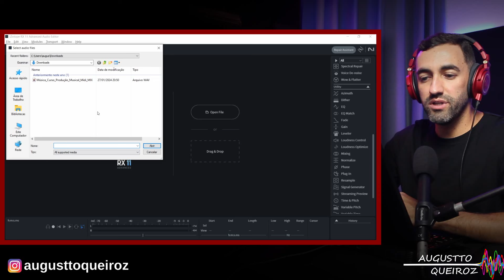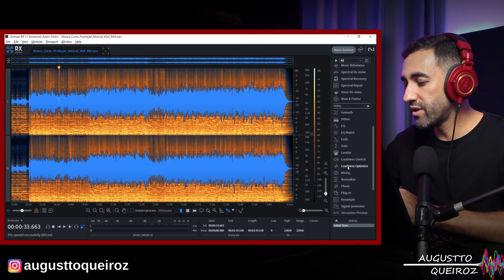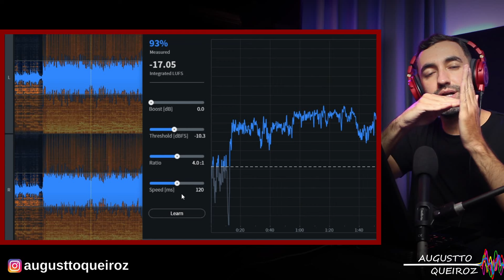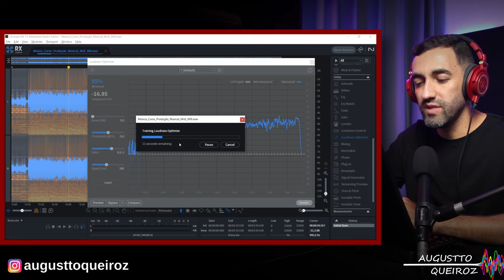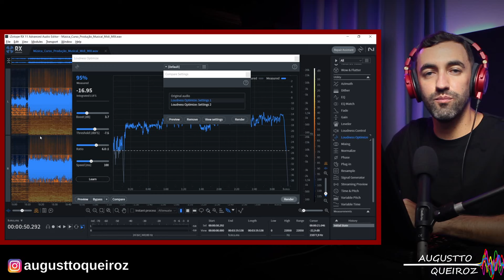Sua Música Com Mais Peso e Detalhes Sonoros na Masterização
O Plugin Loudness Optimize do RX11 da iZotope é uma ferramenta poderosa que pode transformar completamente a qualidade da sua música durante o processo de masterização. Este plugin permite aumentar significativamente o peso e o volume da sua mixagem, fazendo com que cada elemento sonoro se destaque com clareza e impacto. Ao utilizar o Loudness Optimize, é possível realçar detalhes sonoros sutis, aprimorar a presença de cada instrumento e garantir que sua música soe robusta e dinâmica em qualquer sistema de reprodução. Ideal para produtores que buscam dar um toque profissional e polido às suas faixas, este recurso se torna indispensável para alcançar uma sonoridade competitiva no mercado atual.

Capítulos:

00:00 | Apresentando o Conteúdo do Vídeo
00:38 | Importando a Música para o RX11
01:38 | Selecionando o Módulo Loudness Optimize
02:08 | Compressor Descendente vs Ascendente
03:49 | Explicando as Configurações do Loudness Optimize
05:55 | Como Ouvir o Resultado do Processamento
06:52 | Configurando Manualmente e comparando os Resultados
09:12 | Aplicando o LEARNING e comparando os Resultados
11:16 | Encerramento